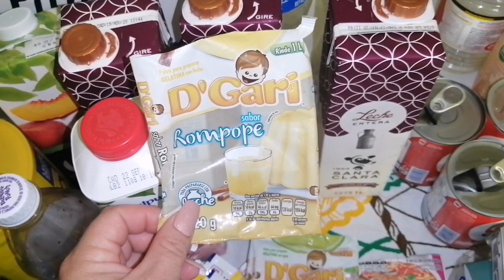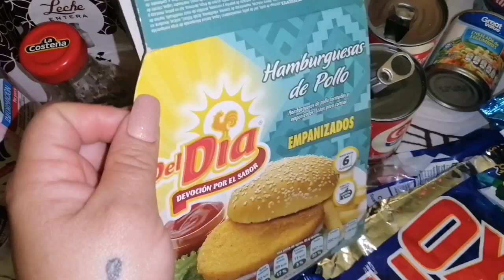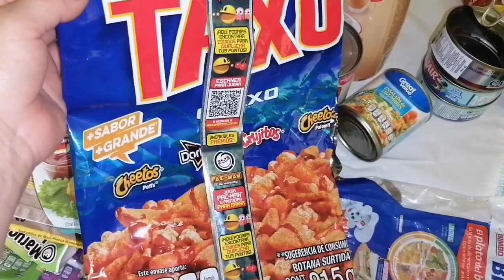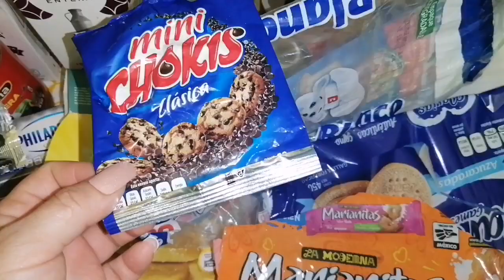Productos terminados de despensa #37